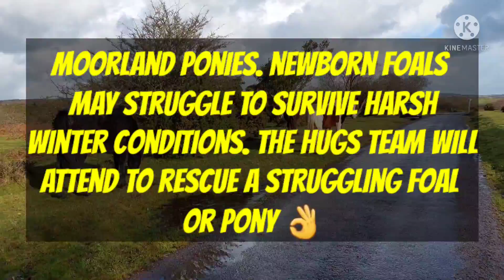Amazing rescue Pony visits Care Homes to cheer up residents!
Freddies Friends Foundation learned about this amazing animal rescue centre called The Hugs Foundation. This video is our visit to their Christmas Open Day.

We learned about them because they sent a team out to rescue a newly born Moorland Foal who was struggling with the change in weather resulting in heavy downpours. I was taken by how quickly they responded to the foal so looked them up only to discover they are based near to us meaning we can be just that bit more supportive in person.

Hugs Foundation not only rescue Ponies and Horses but they will take in farm animals, goats and barn cats. I'm sure if they came across a stray dog in need of help they would take it in to bring it back to health and get it to a suitable rescue dog shelter.

In addition, The Hugs Foundation use their facilities and resident rescued animals to support and help local children, young adults and military veterans in the community which is just such a wonderful gift to offer to those needing a bit of love and attention!

Hugs Foundation is based in Bodmin, the former capital of Cornwall and famous for the beautiful surrounding area of Bodmin Moor.

Freddies Friends Foundation is a registered Community Interest Company and we work to raise funds by retailing pet products the proceeds from which we distribute to numerous animal shelters in Cornwall, south east Asia, Europe and Africa supporting animal rescue sanctuaries and conservation projects that have seen a huge increase in animals needing to be taken in but with fundraising impacted badly because of the impact Covid has had.

We do accept donations from our supporters which we get out to our beneficiaries monthly.

Hugs Foundation
Clay County Cat Care
Prickles & Paws Hedgehog Rescue
Paws2Freedom
Cornwall Wildlife Trust
Marine Conservation Society
Elephant Nature Park
Soi Dog Foundation